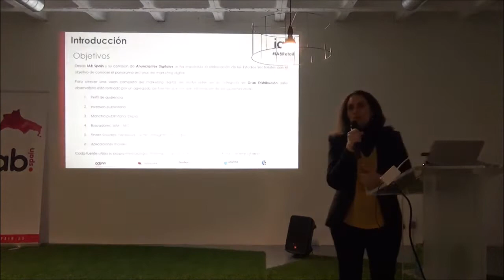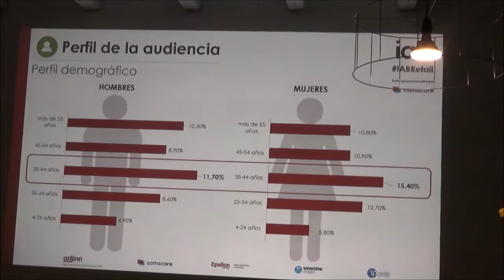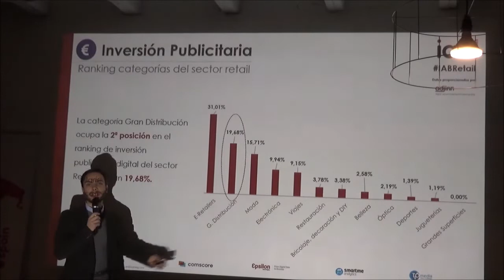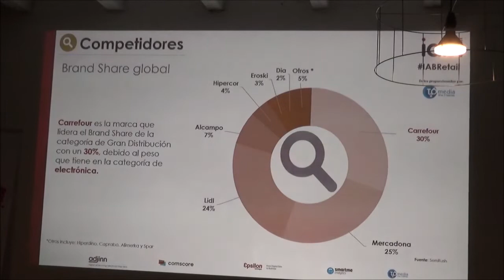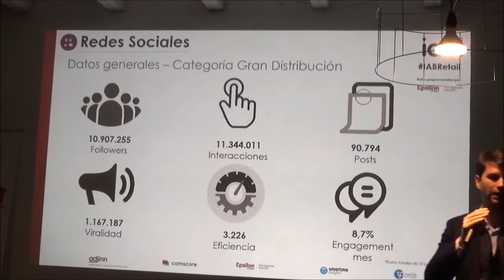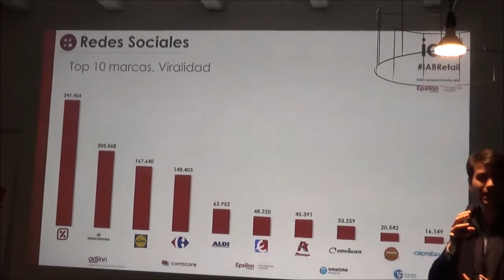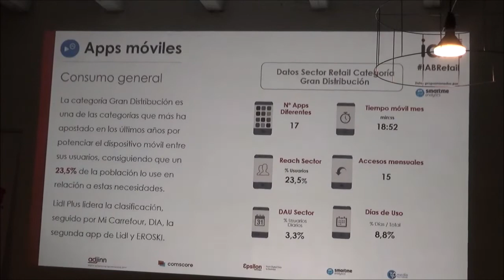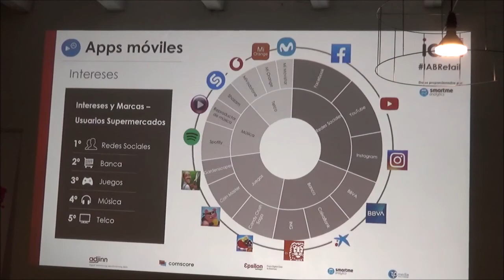Observatorio Digital de Marketing del sector Retail (IAB): 69% búsquedas con móvil.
IAB Spain, la Asociación de la publicidad y la comunicación digital en España, ha presentado el Observatorio Digital de Marketing del sector Retail, cuyo objetivo es ofrecer una visión completa del marketing digital del sector retail, a través de sus 12 categorías, comenzando en esta primera edición por una de ellas: Gran Distribución que analiza, entre otras, las siguientes marcas: Alcampo, Aldi, Caprabo, Carrefour, Día, Hipercor, Lidl y Mercadona. El período de análisis de este estudio es de 1 año, comprendido entre octubre 2018-septiembre 2019.

Este informe está elaborado por los siguientes asociados: adjinn, Comscore, Epsilon Technologies, Smartme Analytics y T2O media.

El estudio pone de relieve que existen diferencias por género en el perfil de la audiencia de la categoría Gran Distribución, donde predomina un 56% de mujeres frente a un 44% de hombres. Atendiendo a la edad, la franja de 35-44 años es la que mayor penetración alcanza (27,2%), seguida del target 25-34 años (21,3%).